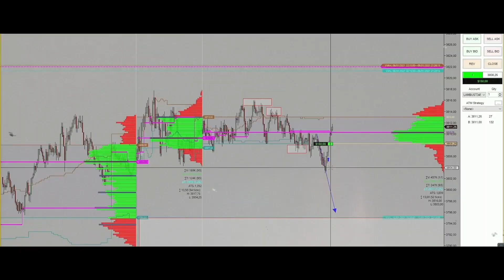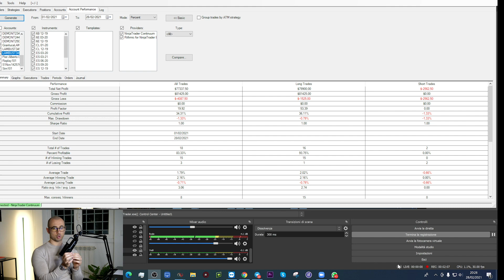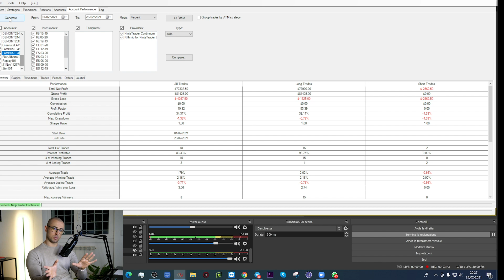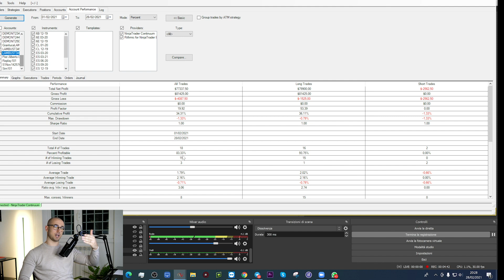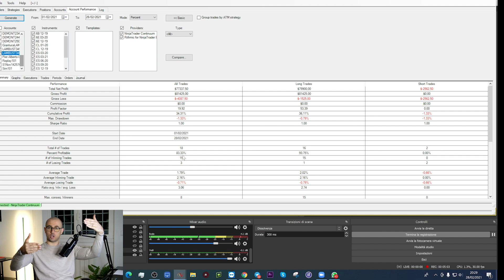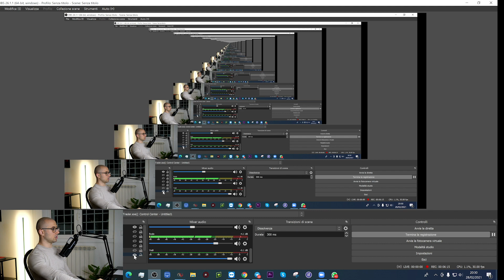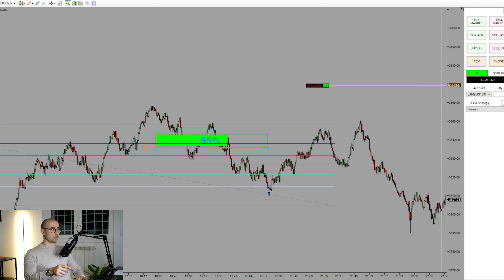I MIEI risultati di Trading: Febbraio 2021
Sono stati giorni intensi e colmi di gioia quest’ultimi….

Ma oggi, in questo vlog, ti parlerò dei miei guadagni di febbraio, facendo dunque un RECAP.

Inoltre, ne approfitto per ricordare, ancora una volta che secondo me il Trading si DEVE inserire nella propria vita, quindi non è la vostra vita che deve andarsi ad inserire nel Trading, altrimenti c’è il forte rischio di andar a costruire qualcosa che  può fare solo del male.

Detto questo, non ti resta altro che guardare il video e vedere com’è andato il mese di Febbraio.

Sei interessato ai contenuti di questo canale?
Allora dai uno sguardo a Orientamento Trading per scoprire gli argomenti che caratterizzano le 21 video lezioni gratuite del mio nuovo corso di Trading.

Vuoi fare Trading con Gianluca per 3 giorni consecutivi, andando a vedere come opera e come gestisce le sue posizioni?

Se sei interessato a scoprire come fare Trading SENZA METTERE A RISCHIO il Capitale, facendoti finanziare da una Prop House chiama il nostro numero verde 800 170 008.
Un nostro consulente ti aiuterà a pianificare il tuo futuro come trader.